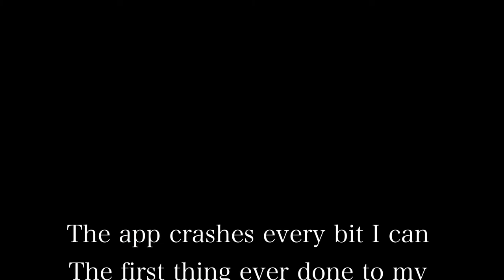Trainz 2 2021/HD CSX trains at ronin crossing